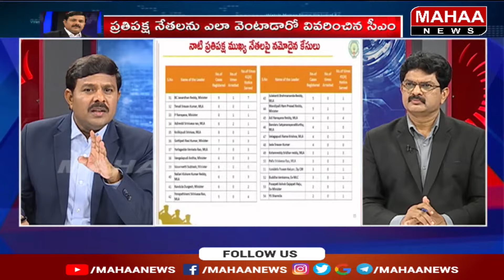చంద్రబాబు మహానుభావుడు..మహిళల జోలికొస్తే వదలను..: Mahaa Vamsi Analysis On CM Chandrababu Comment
చంద్రబాబు మహానుభావుడు..మహిళల జోలికొస్తే తాట తీస్తా..: Mahaa Vamsi Analysis On CM Chandrababu Comment